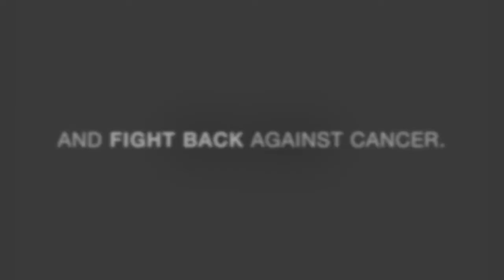2015 Luminaria Promo Video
Join us for the 3rd Annual Relay For Life of SCAD, on Friday, April 3, 2015 from 5:30pm-12:00am on D Field at the Hive.

to register and learn more.

The event is open to all SCAD students, staff, faculty, and administration with a valid SCAD ID.